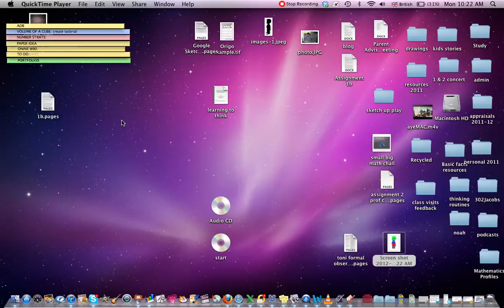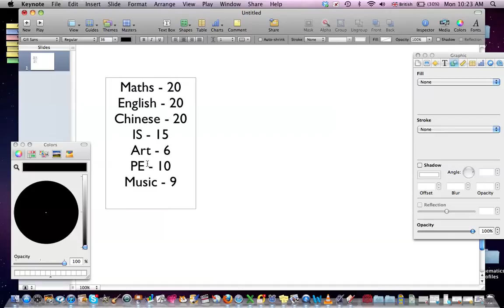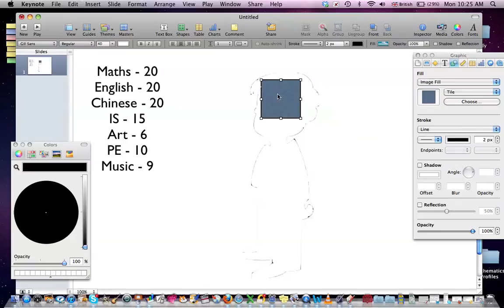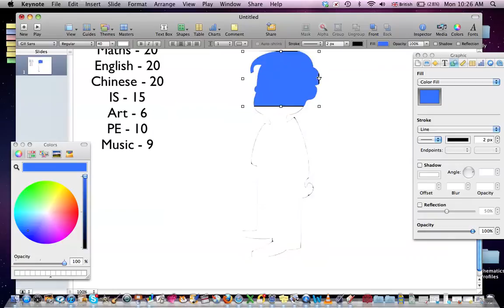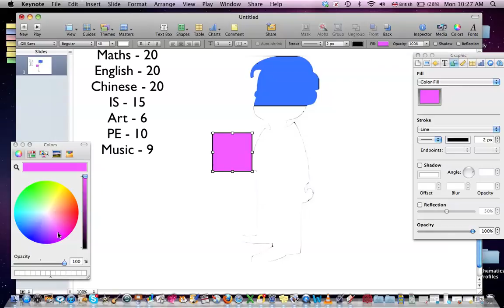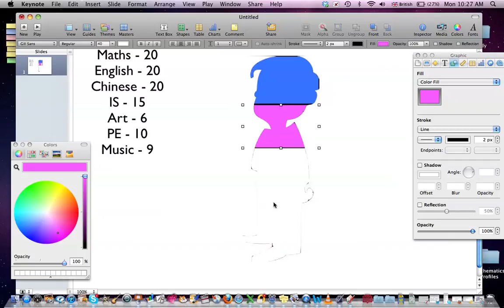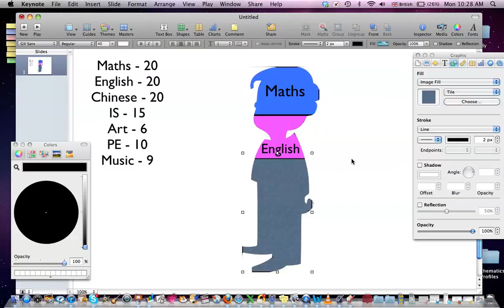Creating an Infographic Using the Alpha Tool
How to use the Alpha tool in Keynote to create an Infographic.